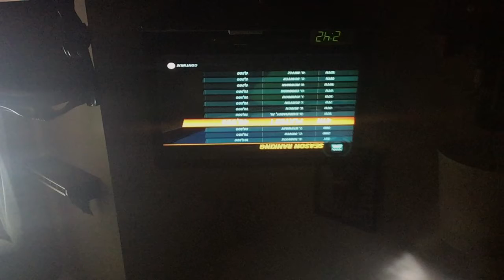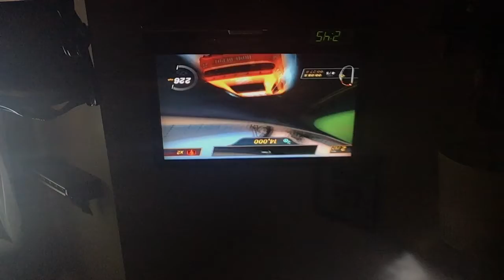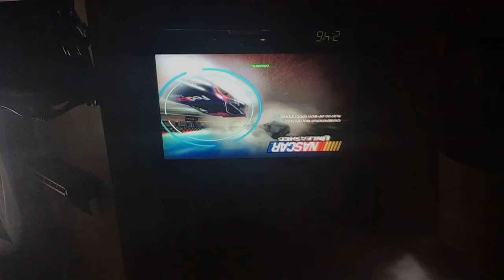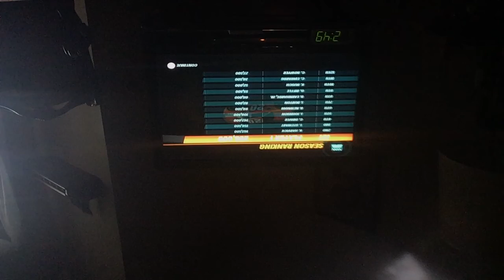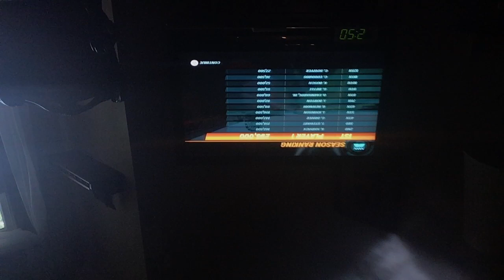Nascar unleashed wii Daytona oval 3 stage race (read dec)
Like and sub……… 5 LAPS ECH STAGE